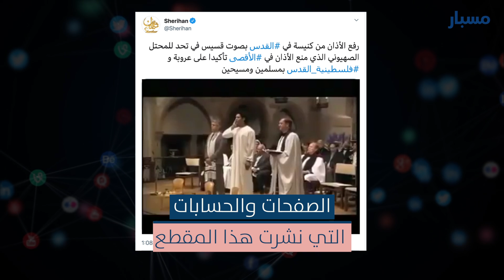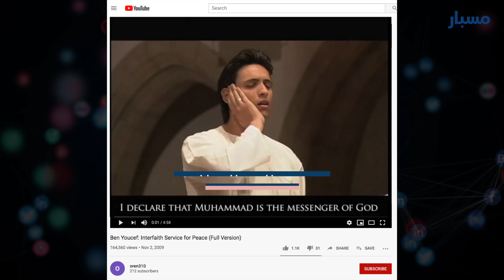مسبار تحقق من :رفع الأذان من كنيسة في القدس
تتناقل صفحات على مواقع التواصل الاجتماعي، منذ سنوات، مقطع فيديو تدّعي أنه لقسّيس يرفع الأذان داخل كنيسة في القدس، فيما وصفته تلك الصفحات تأكيداً على عروبة وفلسطينية القدس
لكن التحقق أظهر غير ذلك